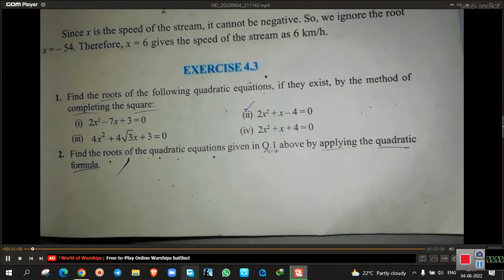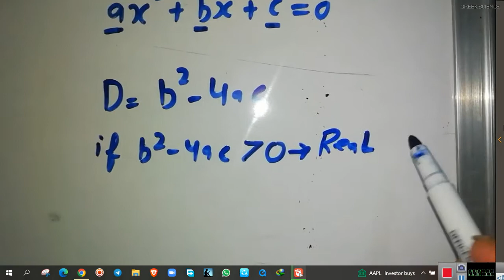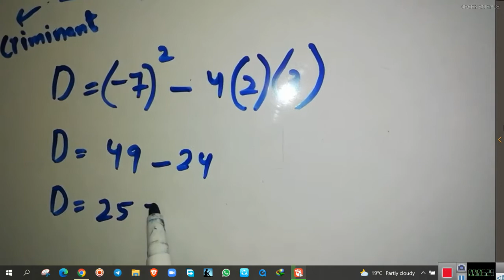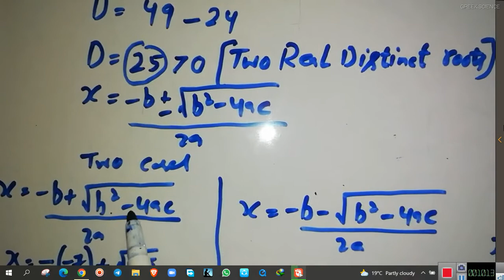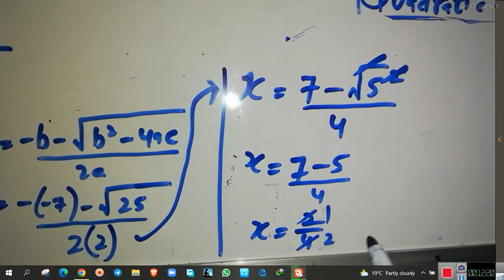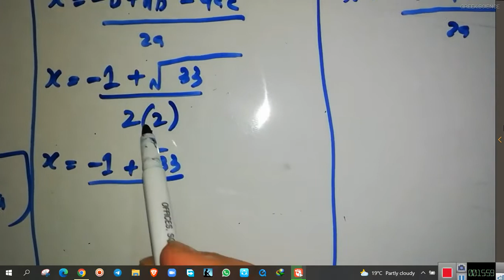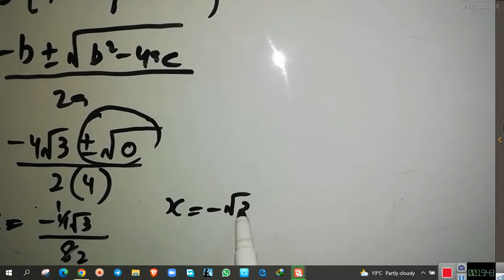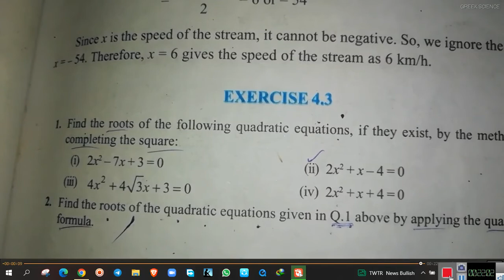EX. 4.3 || Q1 || QUADRATIC EQUATIONS || CLASS 10TH MATHS